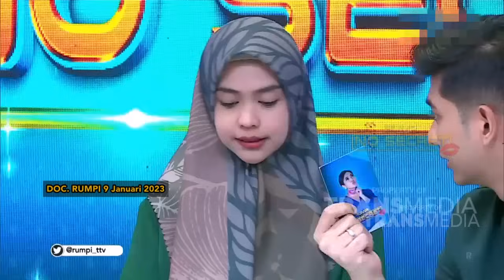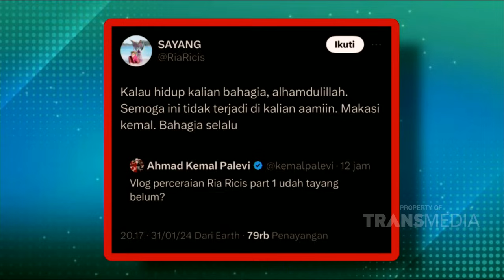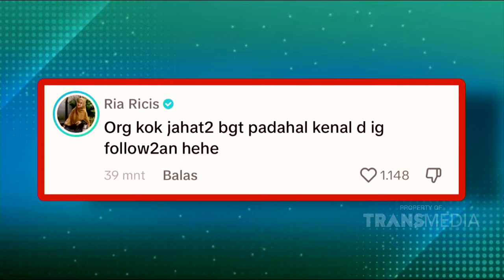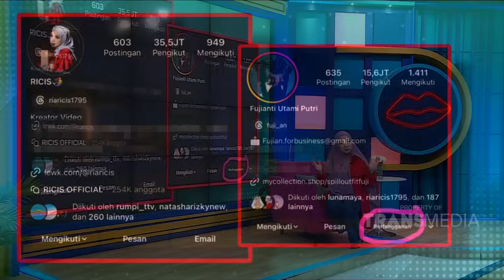Melaney Ricardo Jadi Korban AI Mempromosikan Produk Pelangsing | RUMPI (1/2/24) P1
RUMPI

TAYANG SETIAP SENIN-JUMAT PUKUL 14.00 WIB